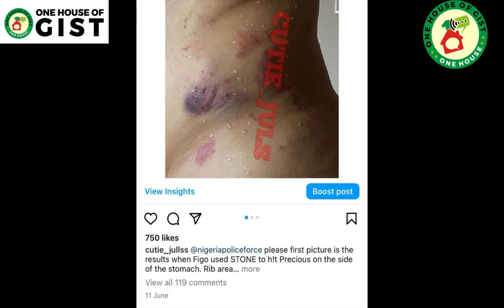FEW HOURS AFTER CHOMZY GOT MARRIED HOUSBAND GETS CALLED OUT FOR DOMESTIC VIOLENCE ON FIRST WIFE